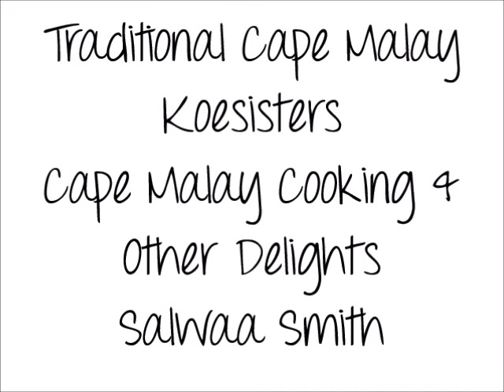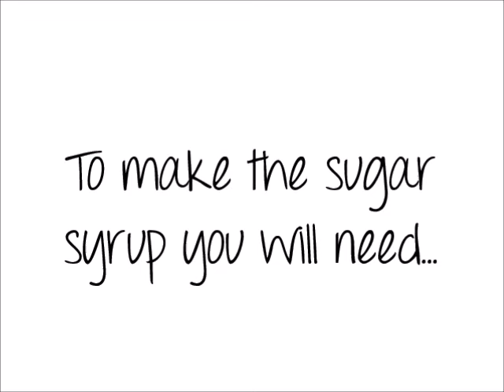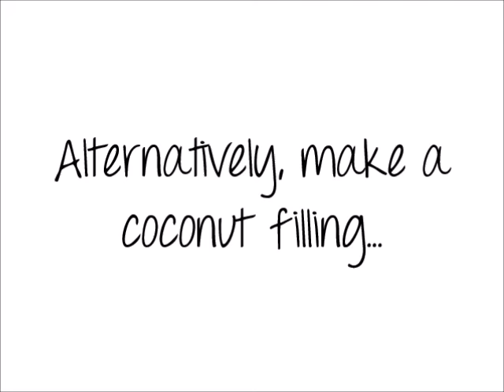How To Make Traditional Cape Malay Koesisters | Salwaa Smith | Cape Malay Cooking & Other Delights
How to made traditional Cape Malay koesisters for your Sunday morning breakfast.

Cape Malay Cooking & Other Delights | Salwaa Smith